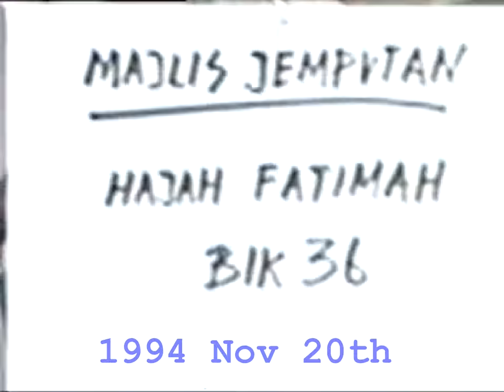Tanglin Halt Road , memories of malay wedding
This 1994 video of a wedding event held at Tanglin Halt Rd.